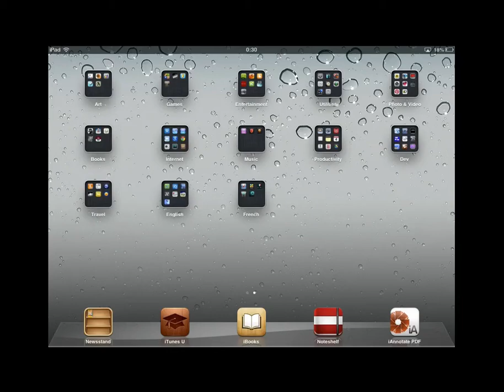Just another Reflector App test (Baldur's Gate)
It actually works pretty well... Reflector App + iPad 2 + rMBP.